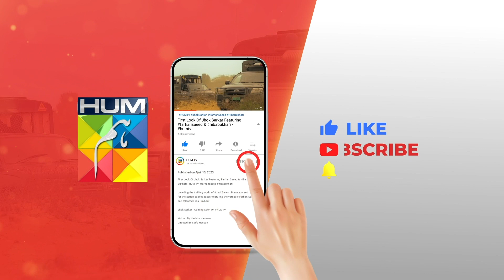Master Ji Ke Ghar ASP Sahab Ka Kya Kaam..? hibabukhari farhansaeed - Jhok Sarkar - HUM TV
Jhok Sarkar Ep 10 [𝐄𝐍𝐆 𝐒𝐔𝐁] 08 Aug 23 - Presented by Happilac Paint [ Farhan Saeed - Hiba Bukhari ]

Writer: Hashim Nadeem
Director: Saife Hassan
Producer: Momina Duraid Productions

CAST:

Farhan Saeed
Hiba Bukhari
Saad Azhar
Hassan Niazi
Asif Raza Mir
Mamia
Usman Javed
Mahenur Haider